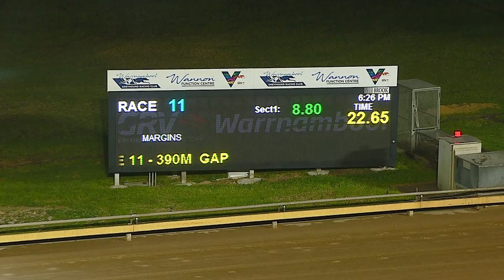WBL MON 01 AUG 22 R11